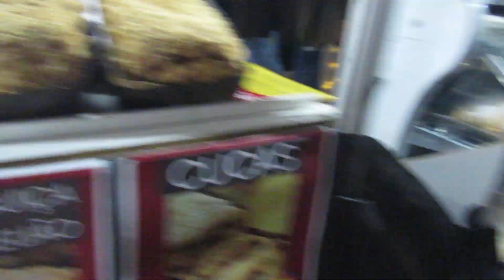São Leopoldo Fest 2023 . Parte 4. Produtos coloniais, velas aromáticas ...